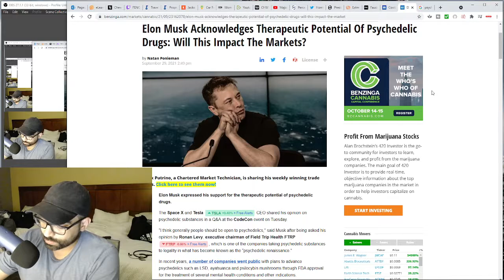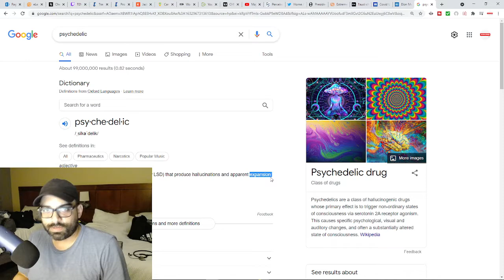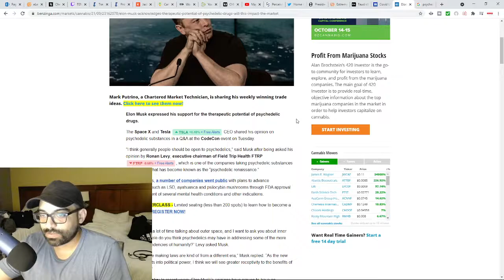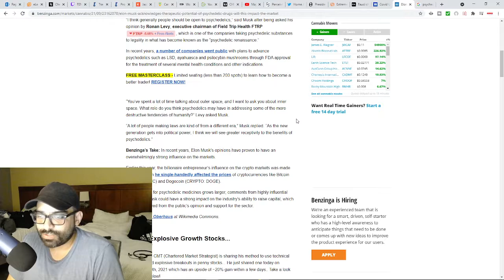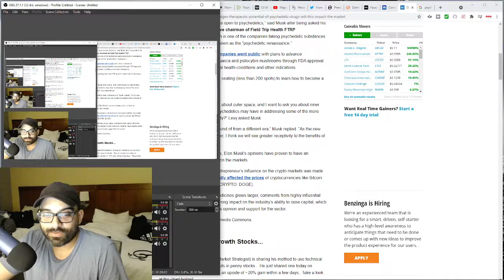“I Think Generally People Should Be Open To Psychedelics,” -- Elon Musk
“I think generally people should be open to psychedelics,” -- Elon Musk is the most recent tweet from him, what are your thoughts?